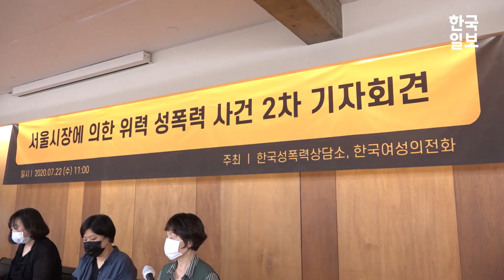"4년간 직원 20명에게 알렸지만 모두 침묵" 박원순 피해자 측 2차 기자회견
고(故) 박원순 전 서울시장을 성추행 혐의로 고소한 피해자 측이 7월 22일 2차 기자회견을 열고 서울시 비서실 소속 20명에게 성추행 사실을 알렸으나 무마하기에 급급했다고 주장했다. 그러면서 서울시의 진상조사단 참여를 거부하고 국가인권위원회의 조사를 촉구했다. 서울시는 피해자를 지원하고 있는 여성단체의 입장을 전격 수용하고 진상조사단 구성을 철회했다.

피해자 A씨를 지원하고 있는 한국성폭력상담소와 한국여성의전화 등은 이날 서울 중구 모처에서 기자회견을 갖고 서울시 인사담당자를 포함한 전ㆍ현직 비서관 20명이 성추행 피해를 방조했다고 주장했다. 피해자의 법률대리인인 김재련 변호사는 "피해자는 성 고충을 인사담당자에게 말했고, 직장 동료에게도 박 전 시장이 보낸 텔레그램 대화 내용과 속옷 사진 등을 보여주며 고충을 호소했다"며 "그러나 담당자들은 '남은 30년 공무원 생활을 편하게 할 수 있을테니 비서로 와 달라' ‘예뻐서 그런 거겠지’ '인사이동은 직접 시장에게 허락을 구하라'는 대답만 돌아왔다"고 말했다.